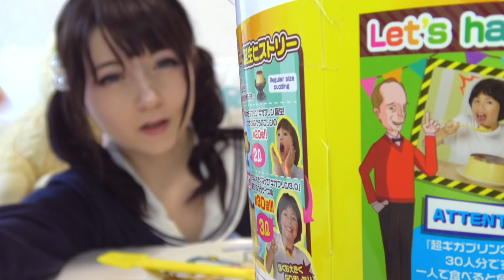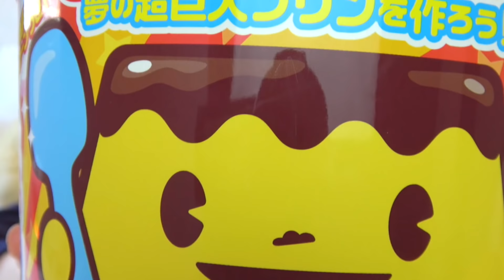GIANT 3kg PUDDING EATING CHALLENGE!